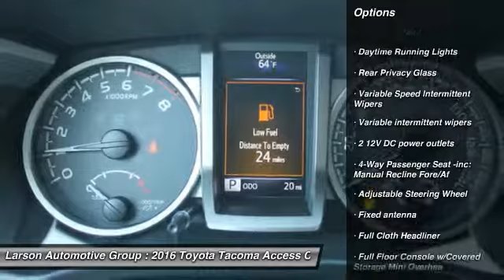2016 Toyota Tacoma Puyallup WA 38124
2016 Toyota Tacoma SR5 2WD

2001 N. Meridian

Looking for the right Access Cab? Today could be your lucky day. With  miles, this Magnetc Gray Metallic, 2016 Toyota Tacoma equipped with Automatic transmission could be yours. Request more information and set up a test drive right away.